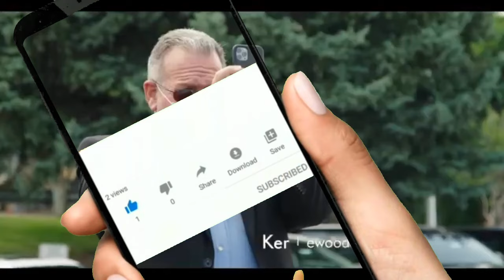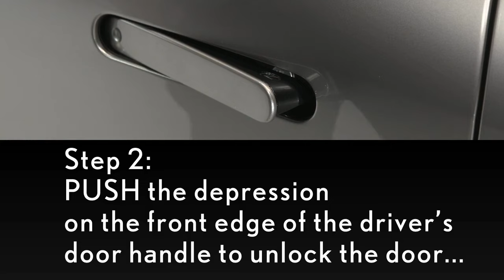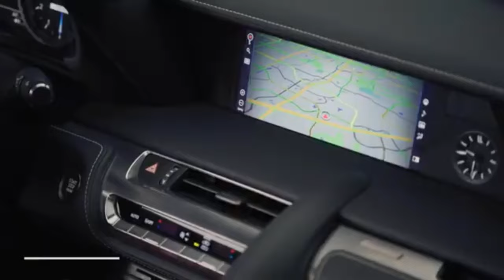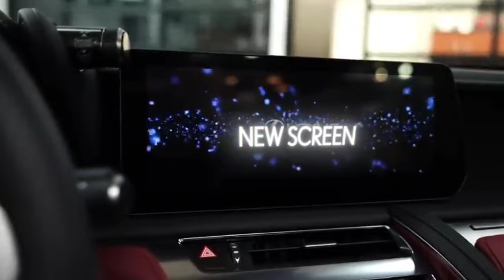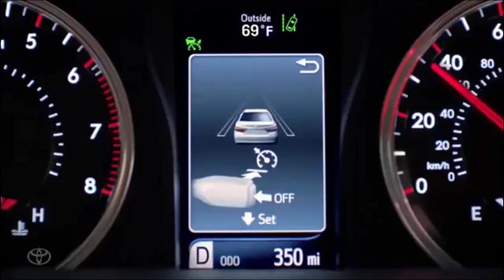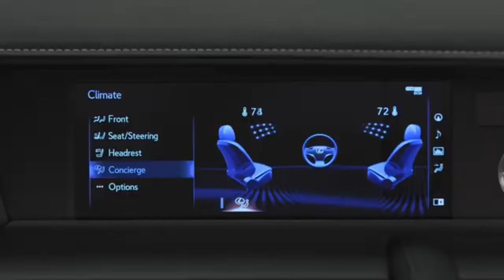Lexus LC 500 new changes and upgrades| consumption